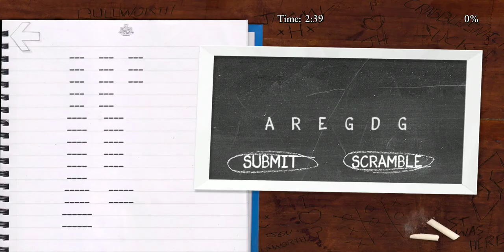Bully passed English class and along make out with Lola lombardi outside bullworth academy college